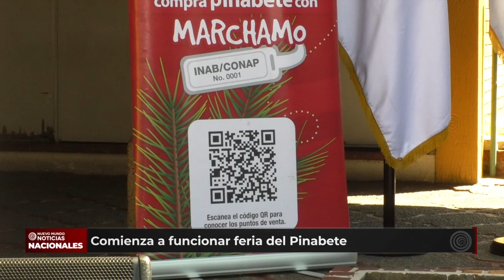Tradición y Espíritu Navideño en la Feria del Pinabete